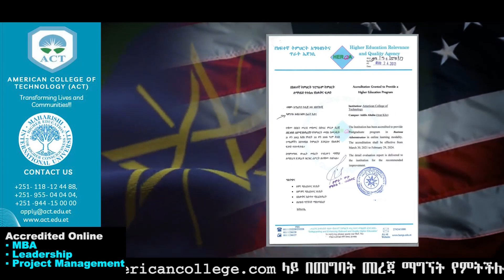አዲስ ጦርነት ተከፈተ፤ የኤርትራ ምላሽየሌሊቱ ከባድ ውጊያ በማይጸብሪ፤ እጅ ሰጡ.. - Zena Leafta - Oct 13, 2022 | Abbay TV